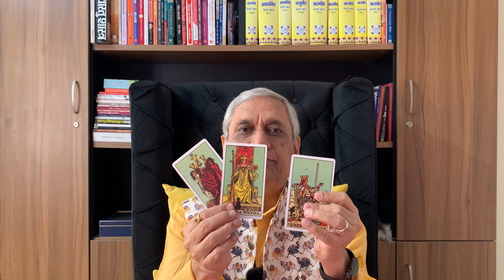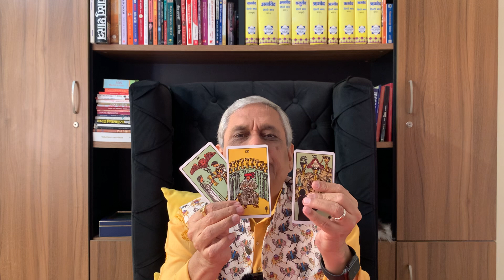Weekly Horoscope Prediction 6th Nov to 12th Nov 2023:What the Stars have in Store for You By Ravi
Weekly Horoscope Prediction 6th Nov to 12th Nov 2023:What the Stars have in Store for You By Ravi. Rashifal  | साप्ताहिक राशिफल |Daily Horoscope |Tarot in Hindi सभी 12 राशियों के लिए |  What is there in your weekly horoscope  for the week 6th Nov to 12th November 2023 .
These divine guidance of Tarot Card Reading helps to take a decision with caution. ऐसा तो हो ही नहीं सकता कि हमें कोई प्रॉब्लम ही ना आए परन्तु यदि हमें कोई ऐसा मिल जाए जो हमें इस समस्या से निकलना सिखा दे तो हमारा होंसला बढ़ जाता है और चलना आसान हो जाता है।

I am Acharya Ravi Kumar Sardana, a Tarot Card Reader, Vastu Consultant, Palmist and Reiki Healer, having 18 years of rich experience.

I provide  Reiki Healing for almost all kind of physical as well as mental ailments . It is specially very helpful in depression and emotional set backs.

I also provide scientific Vastu remedies, without demolition with almost 100% success rate.Through these easy Vastu remedies you can attain success and growth in business, get promotion in job, can solve health, marriage and family growth related issues and also can get your dream house.

I can be contacted on the following mobile number for vastu consultancy , tarot card reading and/or Reiki Healing

you can mail your query on

This video is based on western Zodiac astrology, but you can watch as per your Sun sign or Moon Sign, whichever connects with you the most.

TIME STAMPS

                                                     FROM
Aries मेष 0:15
March 21  To April 20
Taurus ---वृषभ                               3:24
April 21  To May 20
Gemini ---मिथुन                              5:15
May 21. To June 21
Cancer ---कर्क                                7:25
June 22. To July 23
Leo ---सिंह.                                     10:30
July 24. To August 23
Virgo ---कन्या                                 12:24
August 24. To Sep 23
Libra ---तुला                                    14:33
September 24  To Oct.22
Scorpio ---वृश्रिक                             17:25
October 23. To Nov.22
Sagittarius ---धनु                            19:30
Nov. 23  To Dec.22
Capricorn ---मकर                            21:55
Dec. 23  To Jan.20
Aquarius ---कुंभ                                24:14
Jan. 21. To Feb. 19
Pisces ---मीन                                    26:18
Feb.20  To March20